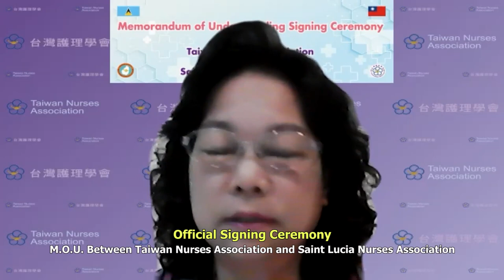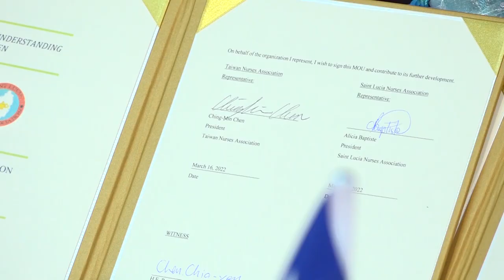Taiwan Nurses MOU Signing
Official Signing of The Memorandum of Understanding (MOU) of the Taiwanese Nursing Association and The Saint Lucia Nursing Association